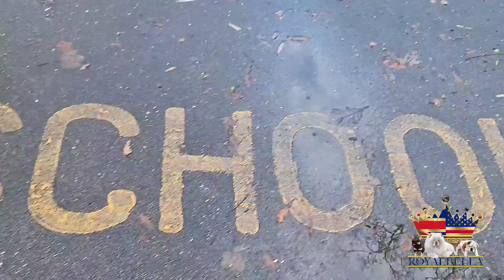English Bulldog puppies on they first walkies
Royalbella 's Litter of High quality Lilac and tan merle English Bulldog puppies 10/2021.